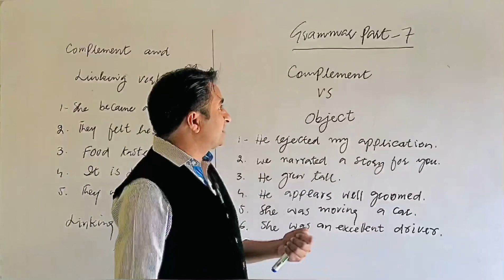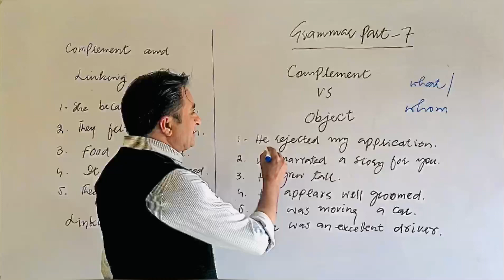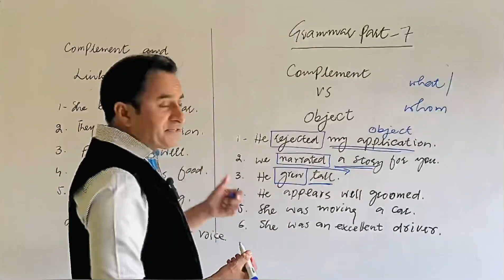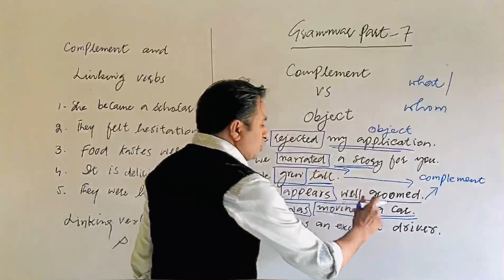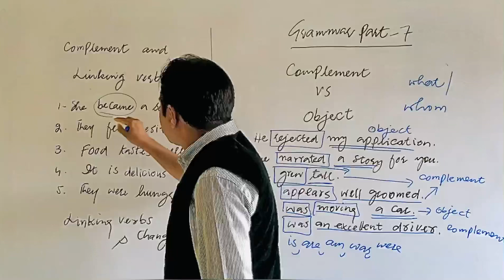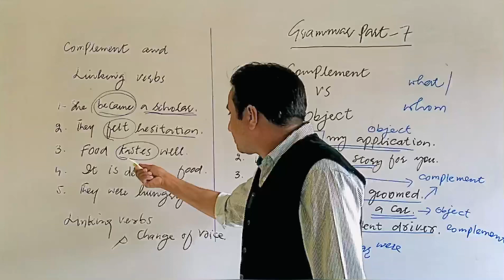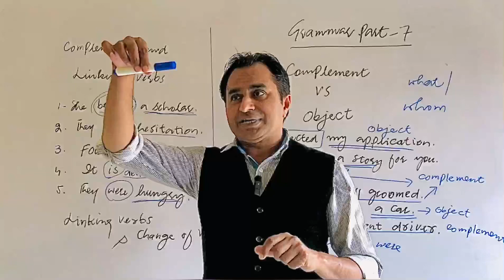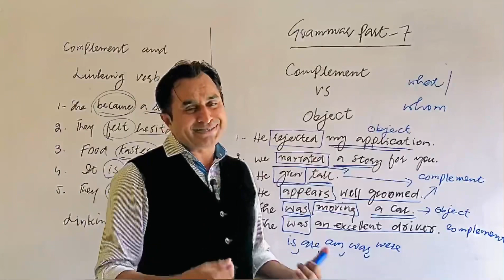Complement Object or compliment (part:7)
Contact:Email

Complement
Object or compliment (part:7)

Object or compliment
Find easily n chil

This channel is specially made to teach English.
 Students can get help in all kinds of English.
 Lectures will continue to be uploaded according to the needs of the students.
 Hope the students will benefit from it.
 We will try our best to help the student in
Every way.